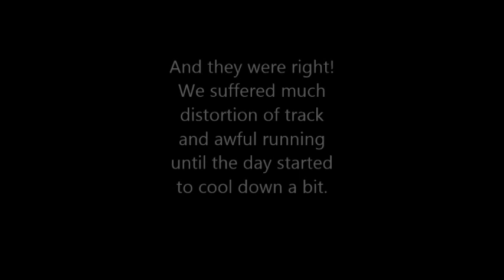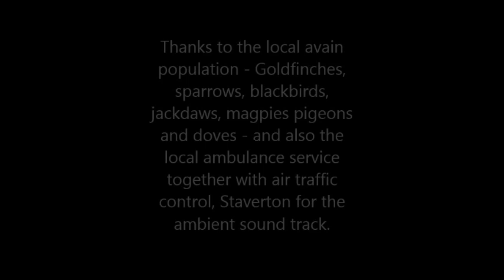Abbotswood Junction July 2013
The latest video action from Abbotswood Junction filmed in the garden on a hot sunny day.